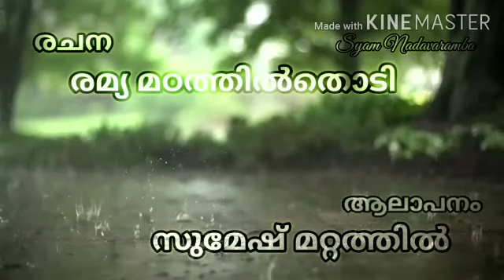കവിത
Hi friends
പുതിയ കവിത വർഷം
വർഷം
എന്തൊരു വർഷമാണിത്?
തീരാത്ത,തോരാത്ത വർഷമെന്നാലും
കണ്ണടയ്ക്കാതെ കൂട്ടിരിക്കുന്നതു
കെടാത്തൊരു സാന്ത്വനസ്പർശമായ്
കഴുത്തറ്റരാത്രിക്കു വാതിൽപ്പടിയിൽ.

കരഞ്ഞിറങ്ങിപോയ പകലിനു
പാതവക്കത്തിലുടനീളം.
പുകഞ്ഞുവേവുന്ന പുകയടുപ്പിന്
ഓലമേഞ്ഞ മേൽക്കൂരയിൽ.
വിശന്നുവേവുന്ന കുഞ്ഞുവയറിന്
ചോരുന്ന പിടികത്തിണ്ണയിൽ.
പിച്ചിച്ചീന്തിയെറിഞ്ഞ പേക്കോലത്തിന്
പള്ളിപ്പറമ്പിലെ മഞ്ഞപാവുട്ടയിൽ.
വലിച്ചെറിഞ്ഞ വാർദ്ധക്യത്തിനു
വഴിയിലെ വെളുത്തകമ്പിക്കാലിൽ.
അനാഥബാല്യത്തിന് ഒറ്റമുറിയിലെ
ചില്ലുജാലകത്തിൽ പടർന്നിറങ്ങിയ
പേരറിയാമരചില്ലയിൽ .എനിക്കും
നിനക്കുമി പ്രണയയാത്രയിൽ
ആനവണ്ടിയിലെ അരികുപാളിയിൽ

ദുരിതകർക്കിടകം നശിച്ചപെരും
വർഷം, ദാരിദ്രത്തിൻപാനപാത്ര
മെന്നാലും ദുഷിച്ചതില്ലയിതേവരെയീ ദുരന്തവർഷകാലം, എന്നെന്നും
എപ്പോഴുമത്അപരനുവേണ്ടി
പൊട്ടിവീണുടയുന്ന പളുങ്കുകൊട്ടാരം.

രമ്യ മoത്തിൽതൊടി